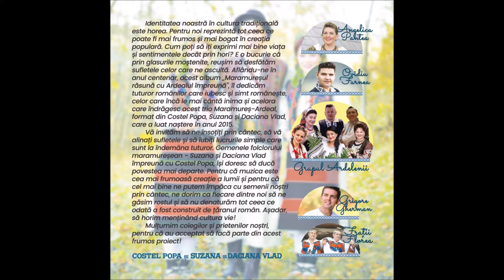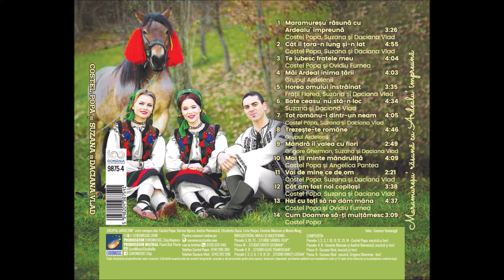09 Mândră îi valea cu flori - Grigore Gherman, Suzana si Daciana Vlad (ALBUM 2018)